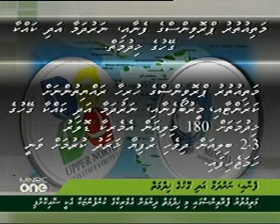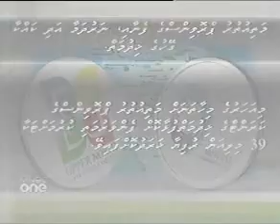Velidhoo Binhikkun and Upper North Utility Agreement (25 Aug 2010) mnbc-106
Velidhoo Binhikkun and Upper North Utility Agreement  - we are one Maldives Local News and Entertainment channel